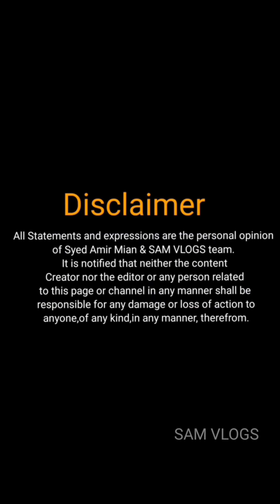Old Delhi Jama Masjid 40 Years Old Famous Fulki Ki Chat Just Rs 20/- स्वाद बेमिसाल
Old Delhi's Jama Masjid is a treasure trove of culinary delights, and among them, one can find a unique street food called Fulki ki Chat. This iconic dish has been a favorite of locals and tourists alike for generations and is a must-try for anyone visiting the Jama Masjid area.

Fulki ki Chat is a savory and tangy street food that is made by mixing puffed rice (fulki) with a variety of spices, chutneys, and vegetables. The dish is served on a paper plate, and it is topped with sev (thin noodles made from chickpea flour), onion, tomatoes, coriander leaves, and a sprinkle of lime juice.

The dish's flavor is a perfect balance of sweet, sour, and spicy, with the crunch of the fulki and sev adding a unique texture to the dish. The dish's ingredients are a combination of traditional Indian spices, such as chaat masala and cumin powder, along with a variety of chutneys made from tamarind, mint, and coriander.

Fulki ki Chat is not just any ordinary street food; it is a part of the culinary history of the Jama Masjid area. The dish is said to have originated in the narrow lanes of Old Delhi and has been a favorite among locals for generations. Today, it is served at small street-side stalls in the area, each with its unique recipe and flavor.

The dish's popularity has led to many variations, with some vendors adding boiled potatoes, chickpeas, or even paneer (cottage cheese) to the mix. However, the original recipe remains the same, and it is a testament to the dish's enduring popularity.

In conclusion, Fulki ki Chat is a unique street food that is a must-try for anyone visiting Old Delhi's Jama Masjid area. The dish's mix of spices, chutneys, and vegetables, along with the crunch of the fulki and sev, creates a perfect balance of flavor and texture. So, the next time you're in the area, make sure to stop by one of the many street-side stalls and try this iconic dish.